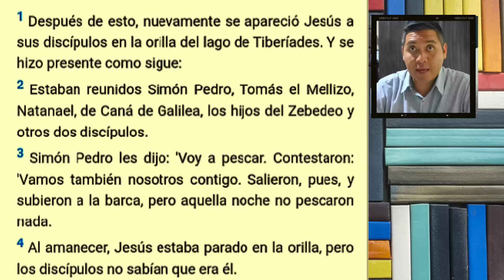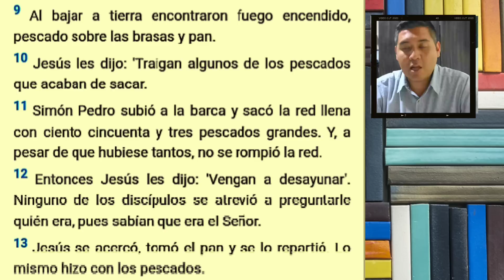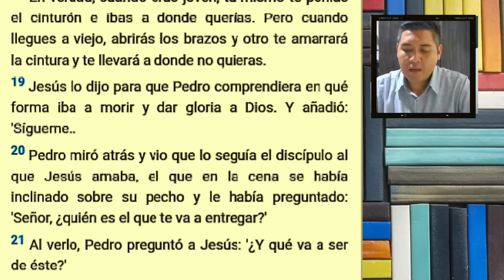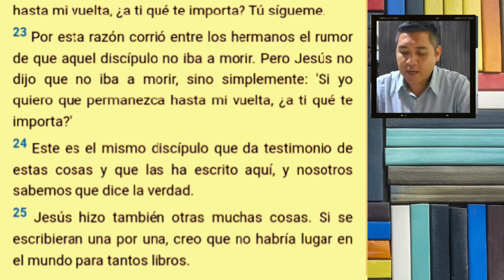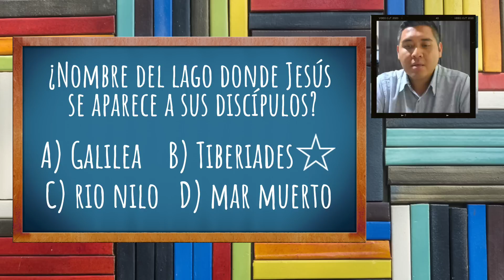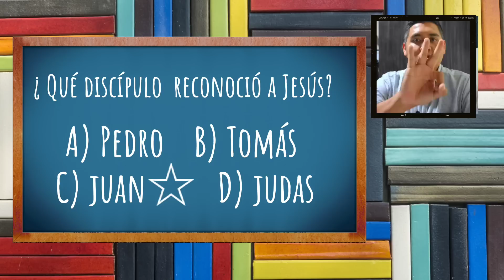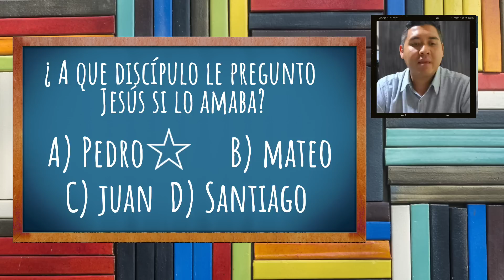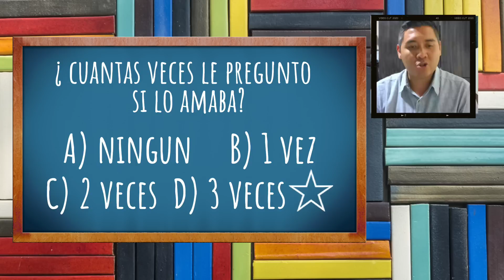📖 Biblia para toda la familia ○ Evangelizando en las redes.